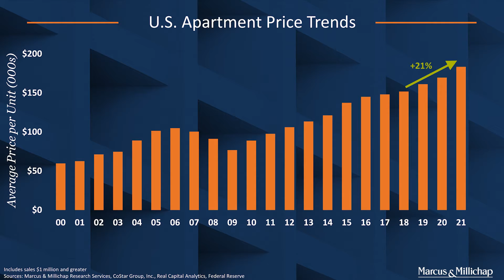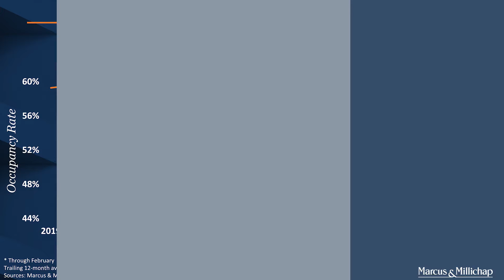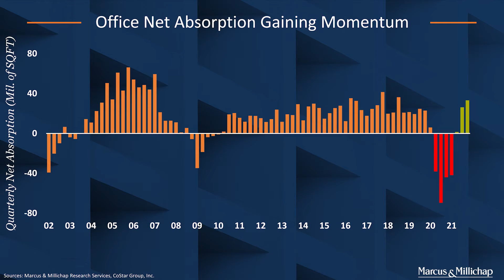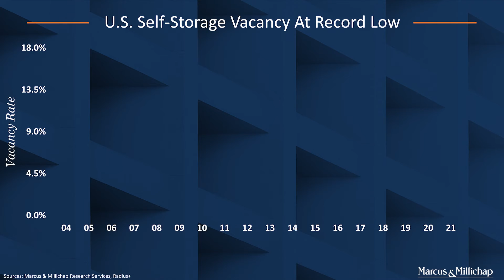The Insider's Perspective on Commercial Real Estate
-Latest results from the 1H 2022 M&M Commercial Real Estate Investor Sentiment survey are in
-We surveyed investors on a host of trends, including Buy/Hold/Sell attitudes by property type
-When you compare sentiment for owners currently invested in the property type vs. the overall, a sizable perception gap emerges
-Buy-Side Sentiment by Property Type (Current Owners vs. Total)